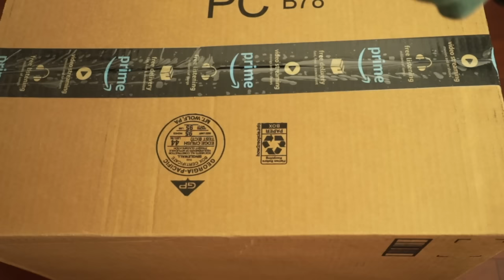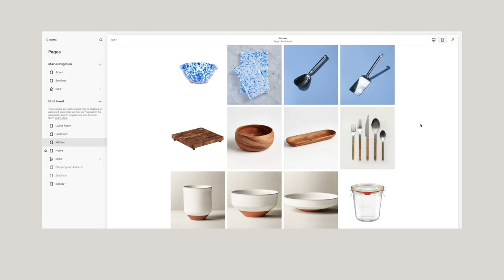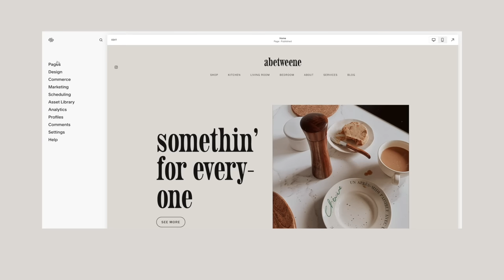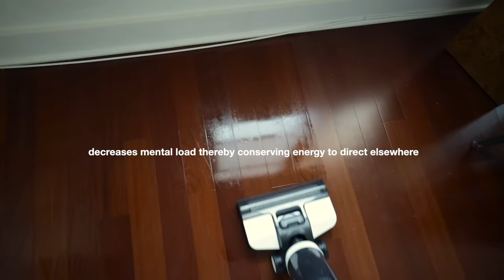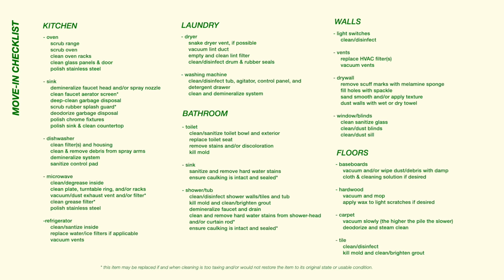the MOVE-IN CLEANING CHECKLIST you didn't know you needed | Beginner's Guide (Eco- Friendly)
RECAP
0:00 Preview
0:10 Light Switches
1:26 Toilet
3:16 Vents
4:28 Walls
4:41 Blinds
5:08 Dusting
5:45 Top Cabinets
5:53 Appliances*
6:15 Bathroom*
10:01 Caulking
12:09 Bottom Vent
13:13 Floors & Baseboards
16:24 Grout
17:49 Laundry

stainless steel caulking tool
rags- flour sack towels
glass spray bottles
quick release toilet seat
shower curtain rod
loofah sponges
wet vac
oxygen powder (sodium percarbonate)